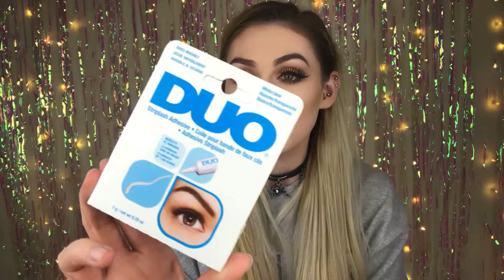Christmas Primark Haul / £120!? / Vlogmas Day 3 | Poison Grace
Hey Guys!

So I am coming at you all with my biggest Primark Haul yet! And what a perfect time to shop than Christmas. I spent just under £120! So head on down to Primark if you can because there are so so many amazing pieces!

I hope that you are enjoying vlogmas!

Megan x